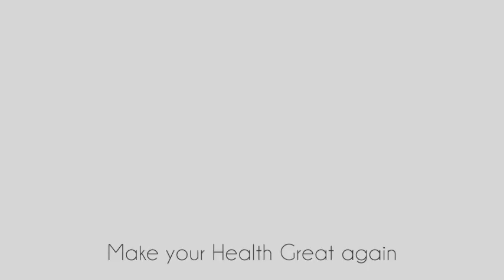Présentation de Keywe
Présentation de notre startup du futur Keywe en StartupGame